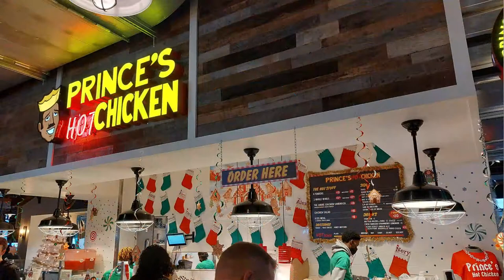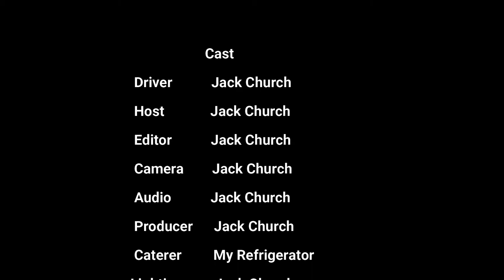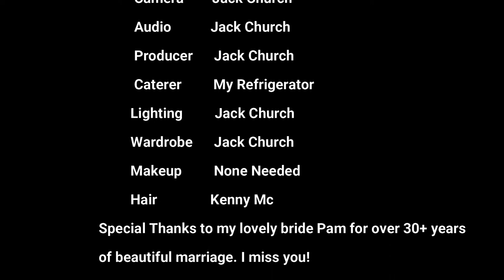Assembly Food Hall, Nashville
Assembly Food Hall is a multi-level, comprehensive culinary and entertainment destination, that complements and rounds out the downtown Nashville experience. The over 100,000 square-foot project is a central gathering place with 30+ eateries and bars, Sixty Vines restaurant, three live performance stages and a massive rooftop terrace featuring a live music venue with epic Nashville views delivering a fun, energetic vibe that will draw visitors from all across the region.